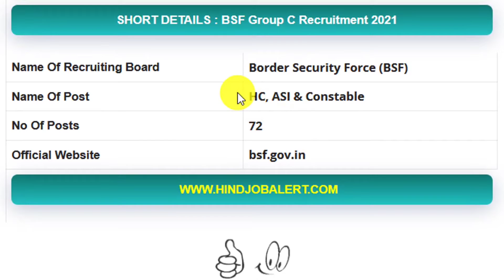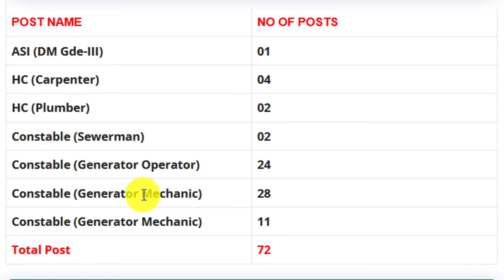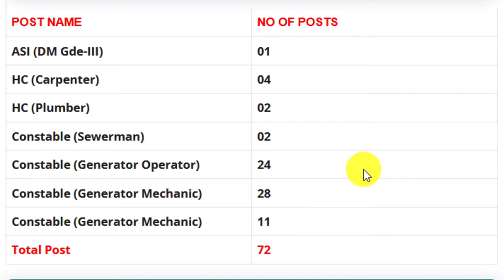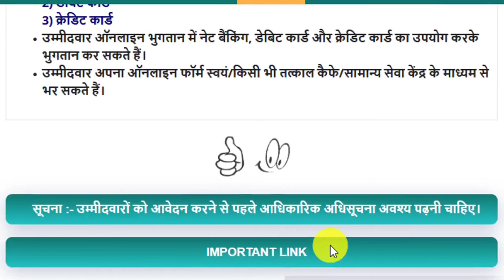BSF Group C Recruitment 2021 || BSF Group C Online Form 2021 || BSF Group C Vacancy 2021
⭐Books :-
राजस्थान का इतिहास (राजस्थान इतिहास) Book

राजस्थान कला एवं संस्कृति Book